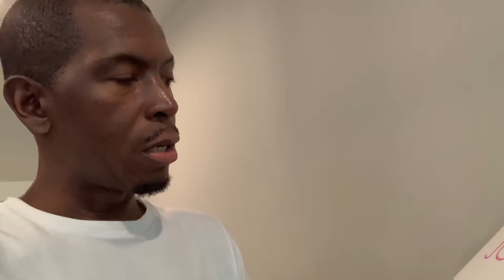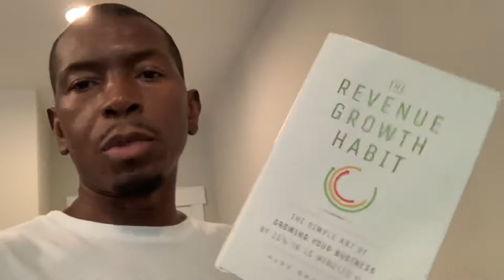How taking a stand up comedy class changed my life forever + Two new books that I’m reading